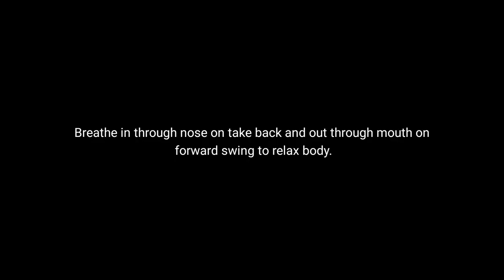Relaxation and Racquet Speed Tips for Tennis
Be Gr8 at Tennis was set up in Oct 2019 by Rob Cherry to help improve players of all ages & abilities along with videos and lesson plans for coaches. Plans are aimed towards a club coaching program.